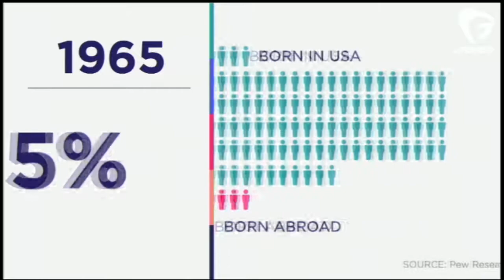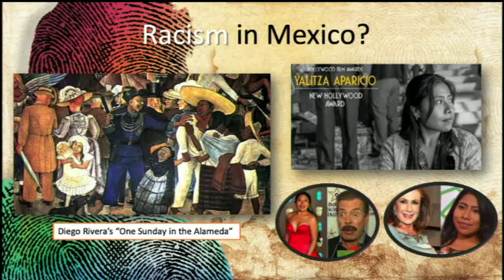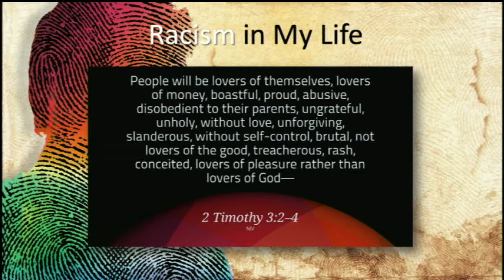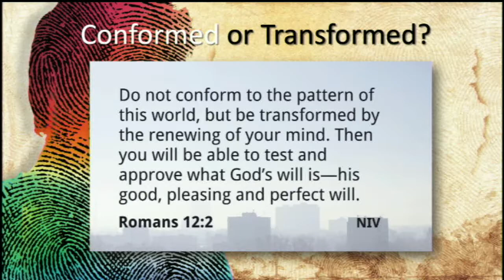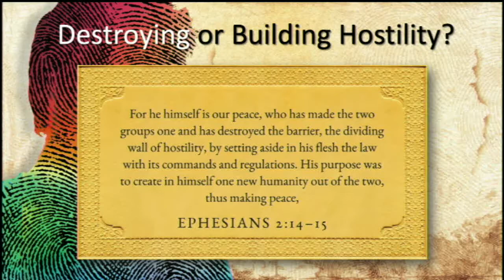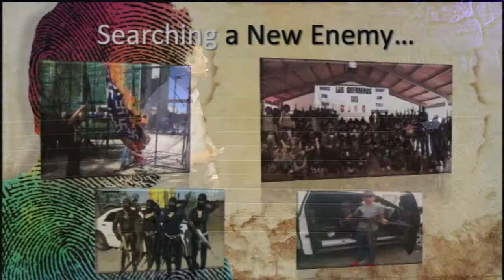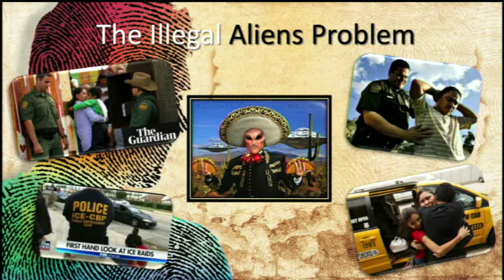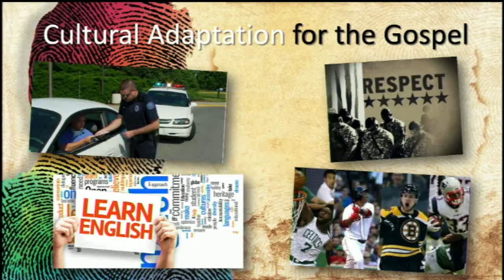"Clothed with Christ: Race and Ethnic Diversity" - Arturo Elizarraras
Class 3/3
"Clothed with Christ: Theological Meditations from the South of the Border About Race and Ethnic Diversity"

In the middle of the modern discourse about race and ethnic differences, what is the Christian answer to that? What are the spiritual implications of blending with the world on this topic? How God feels about this issue in his church?